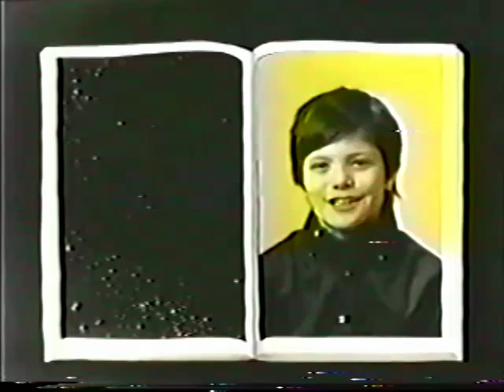ITT Corporation (1976, Reconstruction)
it's probably bad but atleast i tried